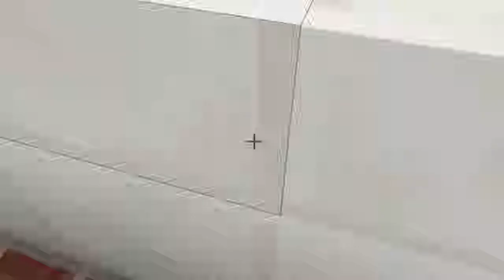SprookjesCraft #4 Villa Volta Onride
Welkom bij deel 4 van de SprookjesCraft Server.
Deze keer gaan we Villa Volta bezoeken.
Laat gerust een duimpje omhoog achter als je de video leuk vond, dan is mijn dag meteen SUCCESVOL!

DOE OOK EEN DUIMPJE OMHOOG VOOR DE GAMES DIE BINNENKORT KOMEN
GTA, Minecraft, Survival, Fifa 15 Gmod,